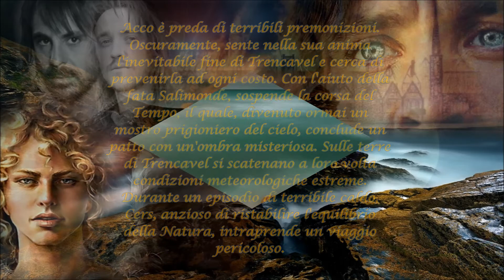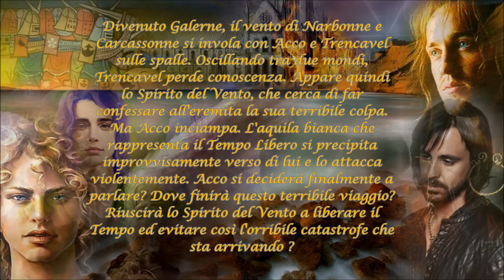04. L'AFFRESCO - Parte 2 - La corsa di Cers 2. Le lacrime del cielo (trailer)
►Get UNLIMITED Downloads (WAV+Licence) to my WHOLE LIBRARY ►This track 1. You will get full access to my WHOLE LIBRARY. 2. Commercial licenses are included for every track. 3. New tracks every week. 4. Several versions of many tracks. 5. Youtube, Facebook, Instagram, Vimeo, and others. You can use my music on every platform and monetise your videos. 6. This track on Spotify: You can use this track for any projects and monetize it. My Spotify No Copyright Epic Playlist "Rebellion" is powerful epic track. I used cinematic beat, strings, orchestra. This track is nice for drone, travel, vlog, corporate, inspirational videos. Documentary background music for your projects! FAQ: -Can I use this track for my youtube video? Yes. You can use this track for any video (not only YouTube). -Can I monetize the video if I will use this track? Yes. All my tracks are "No Copyright" it means you can monetize your videos.